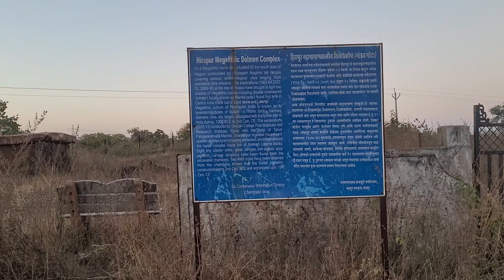चंद्रपूर जिल्ह्यातील डोलमेंन रॉक, मांडवगोटा, हिरापूर, शंकरपूर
किमान ३००० वर्षांपूर्वीचा बरीअल